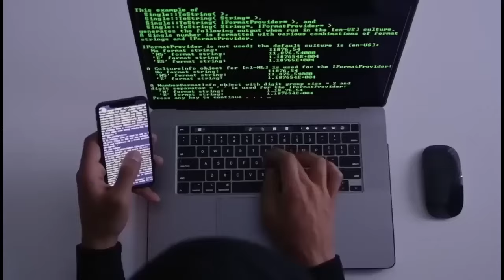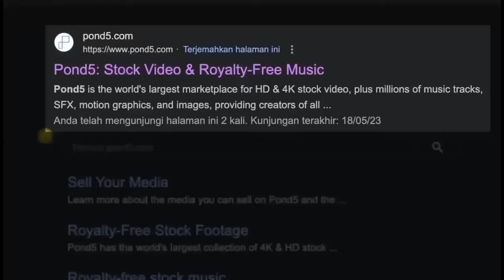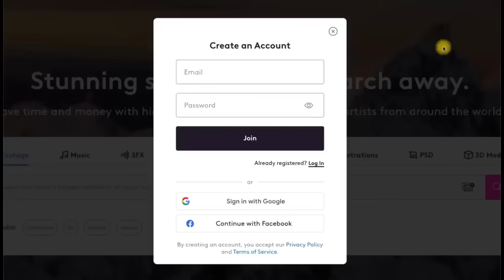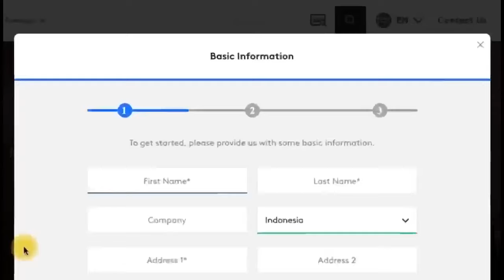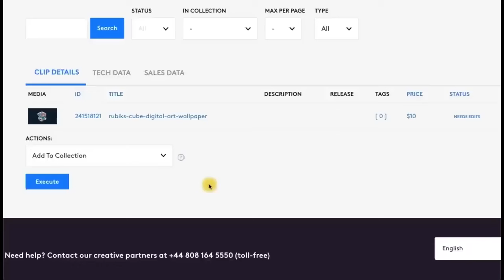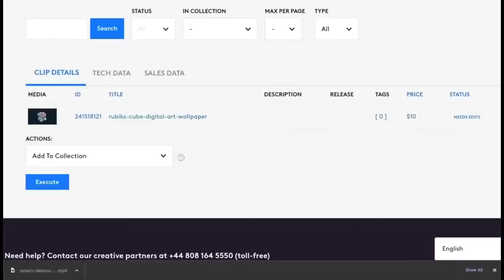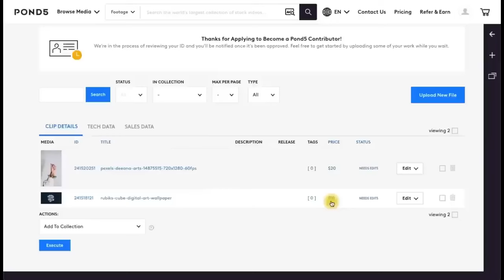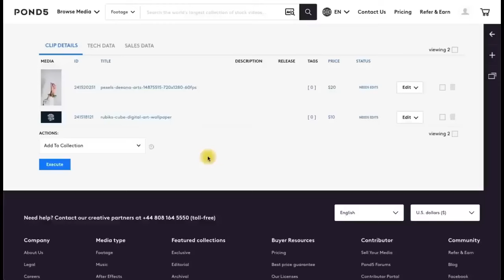PEKERJAAN ONLINE Menghasilkan Uang , KERJA ONLINE dibayar PER HARi - Cara Dapat Uang Dari Internet